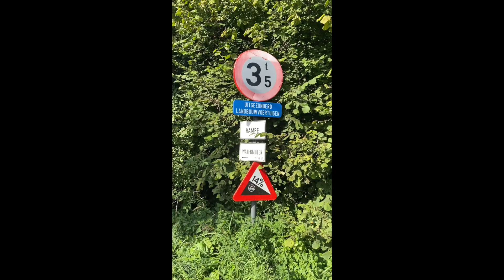World Cycling Championships 2021- Team Bermuda